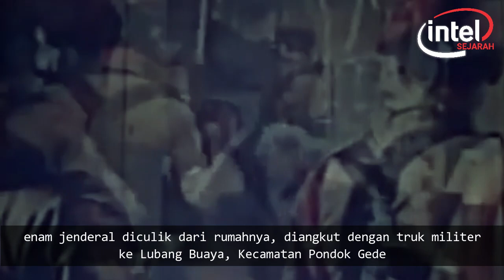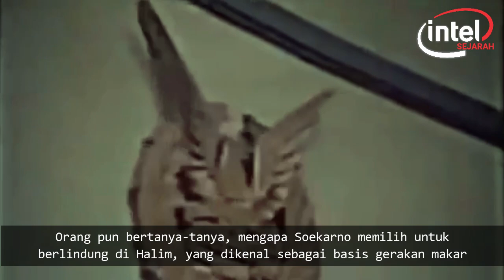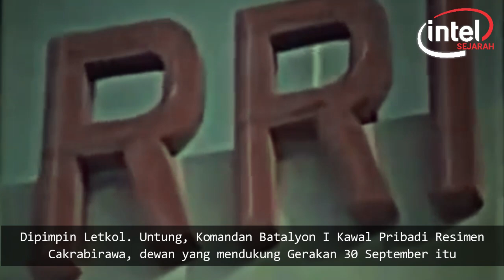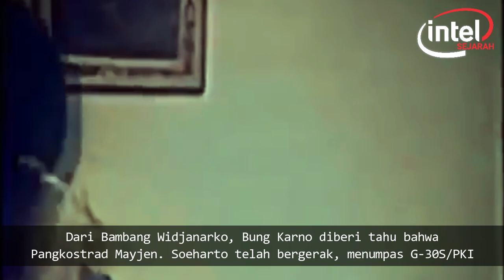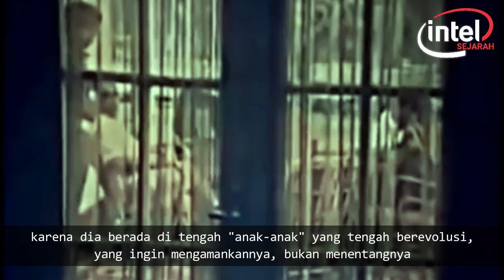Ahmad Durmawel, "Kalau Bung Karno Terlibat G30S, Terlibat Secara Hukum Atau Politis?"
Apalagi menyangkut peran sang proklamator kemerdekaan republik ini. Maka, boleh disimak keterangan Achmad Durmawel, oditur perkara G-30-S yang mengadili Menlu Subandrio waktu itu. "Kalau disebut BK terlibat G-30-S, perlu ditanya: terlibat secara hukum atau politis? Kalau secara hukum mesti dilihat keputusan pengadilan. Tapi keputusan itu tak pernah ada." Maka, kesimpulan Durmawel, Bung Karno sudah tiada, dan secara hukum perkaranya pun sudah ditutup. "Kalau secara politik 'kan bisa saja, hari ini dibilang si A jelek, besok lain lagi," katanya kepada TEMPO. Bekas oditur itu berpendapat, tak adil kalau kasus Bung Karno mau "dipreteli". Sebab, "Bung Karno itu 'kan pernah Presiden RI," katanya.